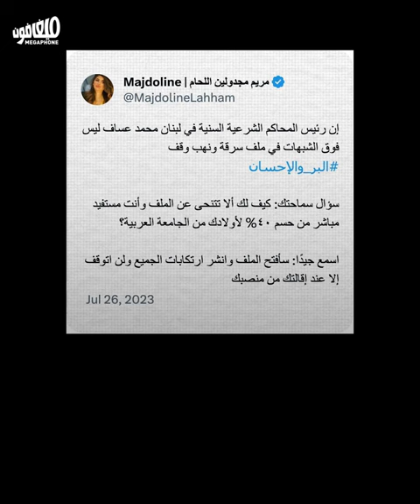قضيّة الصحافية مريم اللحّام: 7 مخالفات وانتهاكات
7 مخالفات ارتكبتها المباحث الجنائية المركزية أثناء توقيفها الصحافية مريم مجدولين اللحّام في قضيّةٍ شكّلت سابقةً خطيرة في ملاحقة الصحافيين.